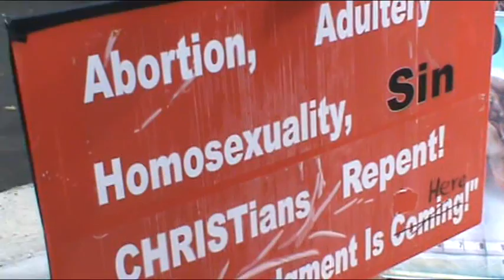Street-level abortion debate at the DNC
Small bands of anti-abortion protesters stood in front of the Convention Center each day of the Democratic National Convention in Charlotte. What happens when a feminist and an anti-abortion protester debate? Watch this video and find out.